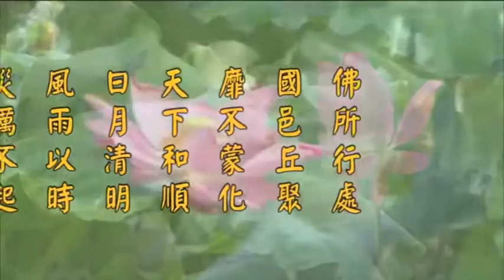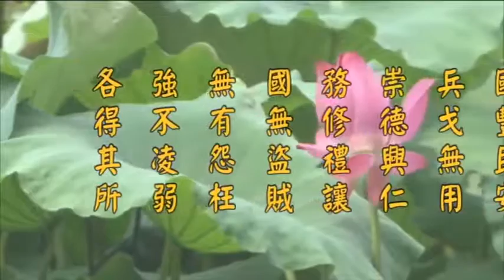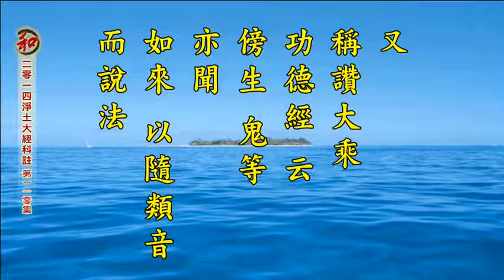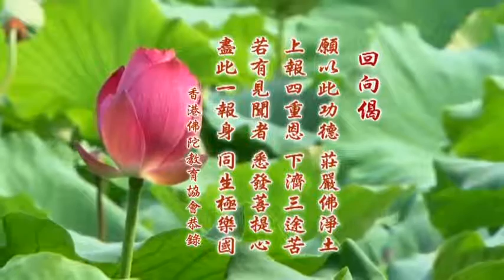淨空老法師:二零一四淨土大經科註【第四回】（第一一零集） {講稿下載*鏈接文稿覩版}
~日期：2014/9/24，（共五Ｏ八集）地點講於:澳洲淨宗學院，台灣華藏淨宗弘化網製作

"二零一四淨土大經科註【第四回】（第一一０集）"